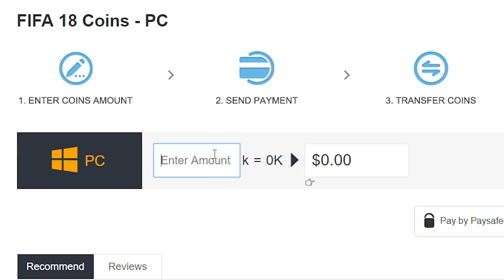Загубих от аматьор...